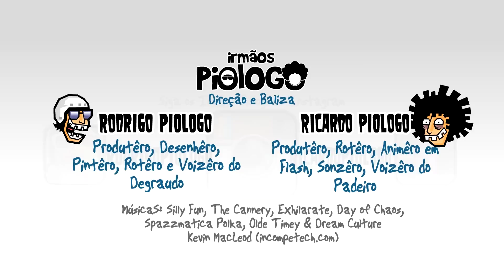Degraudo - Não Sabe Falar, Na Padaria!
Degraudo dessa vez passa por apuros ao fazer um simples pedido em uma padaria!